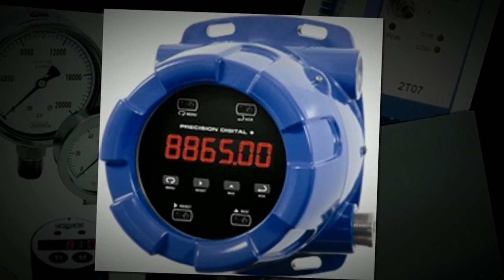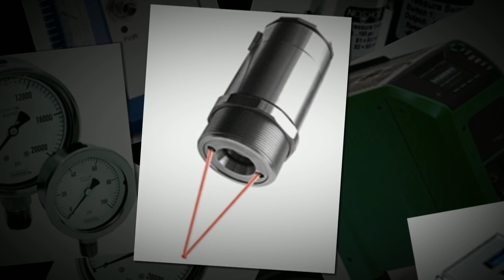SRP Control Systems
SRP control systems ltd specializes in Precision Calibration Equipment. Provides products, services and calibration solutions in the oil & gas, chemical and petrochemical, power generation and transmission, water/wastewater and many more! Precision calibration equipment is used by engineers and technicians in many different industries all over the world.